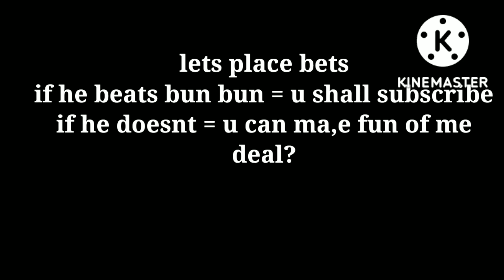Bro I didnt know this tiny cat can beat bun bun...